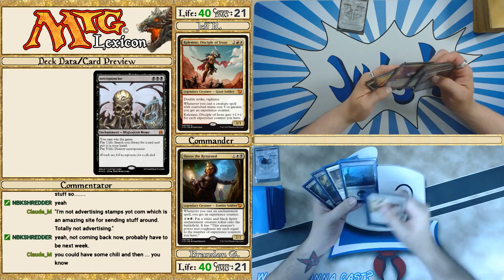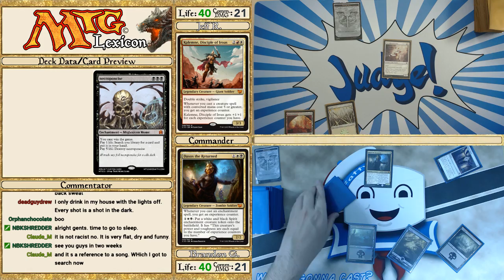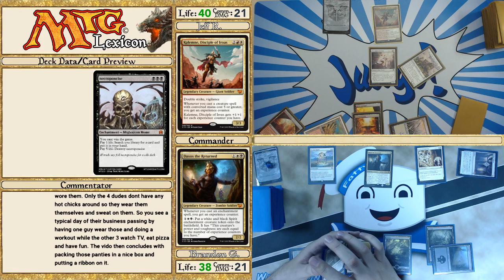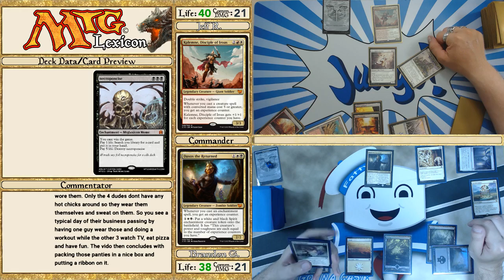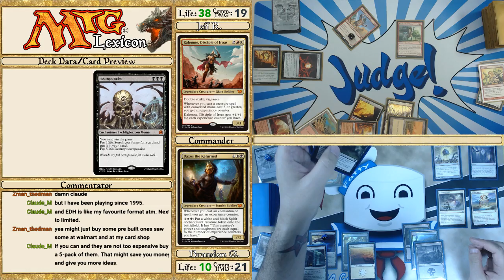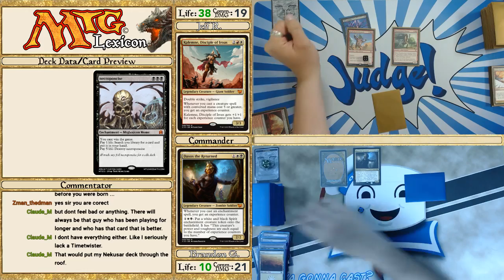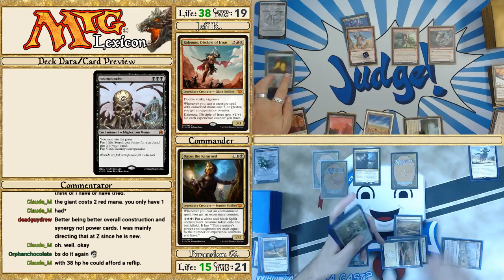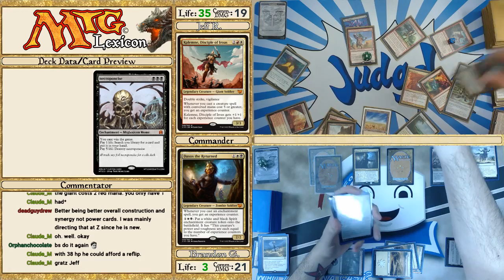MTG Lexicon - Episode 40.6 - If You Play It, They Will Come (Game 6 Highlights)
HEAD 2 HEAD! Jeff R AKA Jeff (Kalemne, Disciple of Iroas) VS Brandon G AKA The Producer (Daxos the Returned) -- Watch live